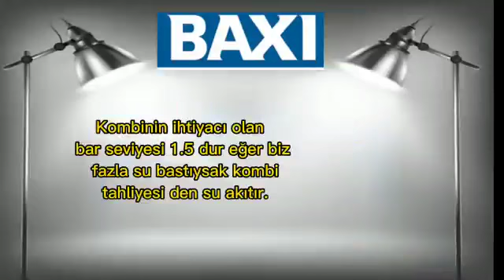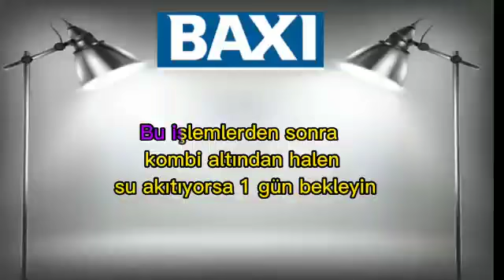Baxi Kombi'ye Fazla Su Bastım Ne Yapmalıyım?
Baxi Kombi Arızaları
Kombide meydana gelen arızalardan bahsetmeden önce bireysel olarak bilinçli birer kombi kullanıcısı olmanızı salık vermekteyiz. Baxi Kombi teknisyenlerini bulabileceğiniz kombi tamiratını veya bakımını yaptırabileceğiniz uzman kadrolu bir servis ile çalışmanızı öneriyoruz.

Baxi Kombi Bakımı Niçin Gereklidir?
Kombilerde teknik servis elemanlarımız vasıtasıyla yapılacak düzenli bakımlar zaman ile aşınan parçaların ve akşamların kullanım sonucunda ortaya çıkacak sorunların minumuma inmesini sağlamaktır. Baxi Kombi bakımı için bizi arayın. Baxi Kombi bakım fiyatlarını öğrenin.

Baxi Kombilerde Meydana Gelebilecek Arızalar

Baxi Kombi Arıza Kodları ve Anlamları
E10 Hatası – Dıs ortam sıcaklık sensörü arızası.
E20 Hatası – Merkezi ısıtma devresi NTC sensörü arızası.
E28 Hatası – Baca NTC sensörü arızası.
E50 Hatası – Kullanım suyu devresi NTC sensörü arızası.
E60 Hatası – Oda termostatı sensör arızası.
E62 Hatası – Elektronik kart yazılım versiyonu arızası.
E88 Hatası – Elektronik kart ile AVS 77 kontrol unitesi arasında haberlesme arızası.
E95 Hatası – AVS 77 kontrol unitesi saati arızası.
E110 Hatası – Emniyet termostatı veya baca gazı sensörü arızası.
E119 Hatası – Su basınç anahtarı arızası / Düşük su basıncı uyarısı.
E125 Hatası – Sistem ici su akısı / sirkulasyon arızası veya sistemin hava yapması
E127 Hatası – Anti-leyjoner fonksiyonu devrede
E130 Hatası – Baca NTC sensörü aşırı ısınma uyarısı.
E131 Hatası – 125E veya 130E arızaları sonrasında kombi elektriginin kesilmesi.
E133 Hatası – Gaz beslemesi arızası / gaz yetersiz uyarısı.
E151 Hatası – Kombi kontrol kartı arızası.
E155 Hatası – Maksimum reset denemesinin asılması
E156 Hatası – Düşük veya yuksek voltaj uyarısı.
E160 Hatası – Fan arızası.
E193 Hatası – Sistemin hava yapması.
-  kombi çalışıyor ısıtmıyor

-  kombi sıca su akmıyor (vermiyor)
-  kombi petekleri isitmiyor
-  kombi sıcak su az veriyor
-  kombiden ses geliyor (çıkartıyor)
-  kombi su akıtıyor (damlatıyor)
-  kombi su dolmuyor
-  kombi doldurma musluğu dönmüypr
-  kombi patlamalı çalışıyor
-  peteklerin üstü sıcak altı soğuk
-  petekler ısınmıyor
-  petekler çalışmıyor
-  kombi su kaçırıyor
-  ses yapıyor
-  çalışıyor sonra duruyor
-  kombi error veriyor
-  kombi arıza kodları
-  kombi ateşleme yapmıyor
-  su basıncı devamlı düşüyor
-  sıcak su açıldığında petekler ısınıyor
-  kombi radyatörlerin üstü sıcak altı soğuk
-  kombiden sıcak su gelmiyor
-  kombi kırmızı ışık yanıyor
-  kombiye su nasıl doldurulur (basılır)
-  kombi pat pat ses yapıyor
-  üç yollu vana arızası
-  doldurma musluğu arızaı
-  fan motoru arızası
-  anakart arızası (eletronik)
-  plakalı eşenjör arızası
-  gaz valfi arızası
-  step motoru arızası
-  kombi kart tamiri
-  kombi tamirsici
-  7/24 kombi servis
-  kombici
-  kombi tamircisi
-  kombi servisleri
-  kombi sıcak su ayarı
-  kombi bar seviyesi yükseliyor (düşüyor)
-  kombiye elektirik gelmiyor